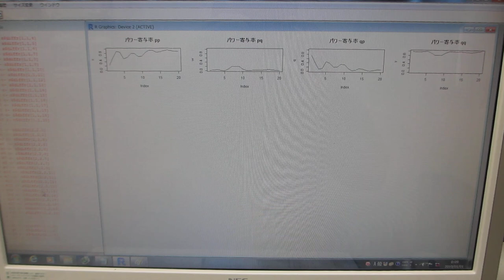洗浄液の超音波と水槽表面に伝搬する超音波の相互作用を評価する技術（超音波システム研究所）